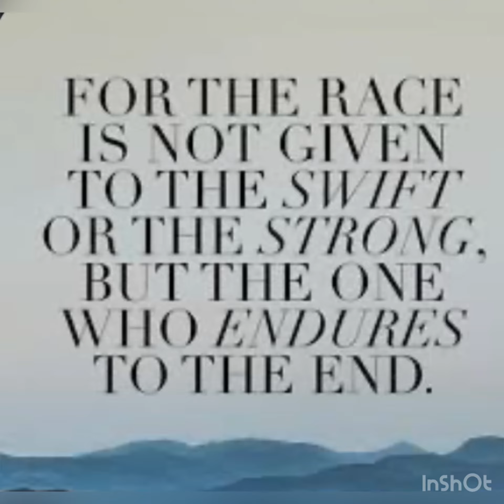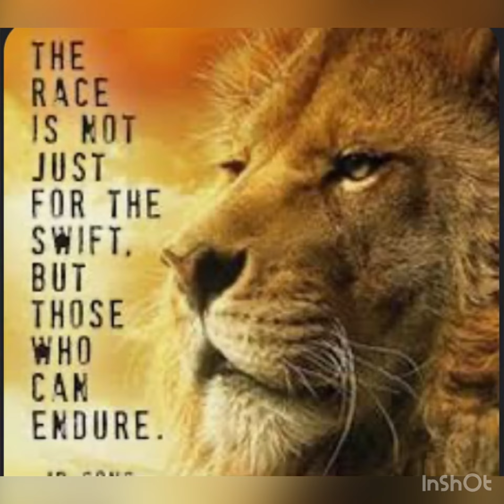I know that You Can Do it Lord. @ Bobbieonemind